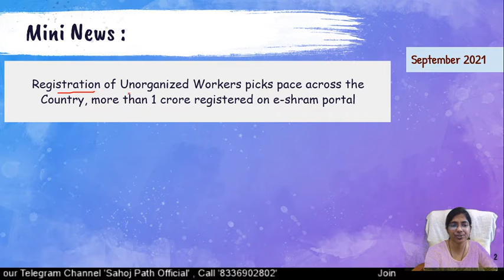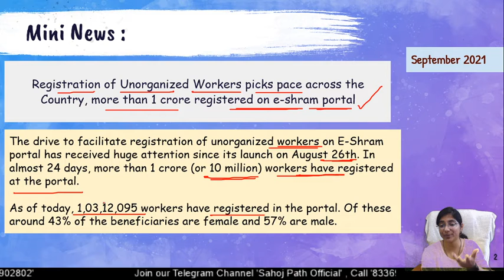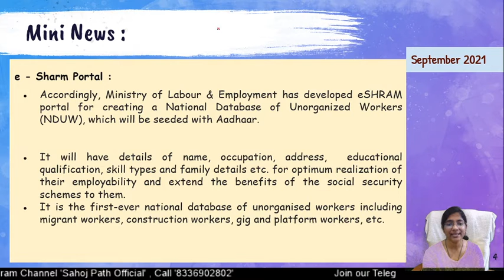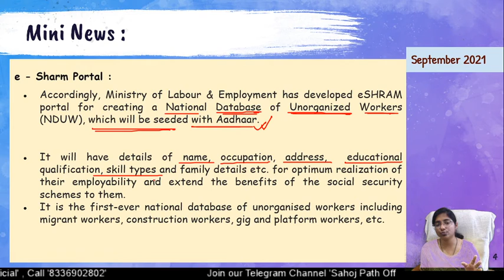e-Shramik Card: 75 lakh workers registered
e-Shramik Card: 75 lakh workers registered on e-SHRAM portal eshram.gov.in; avail these social security schemes benefits once registered.